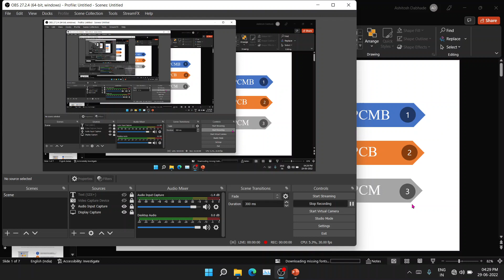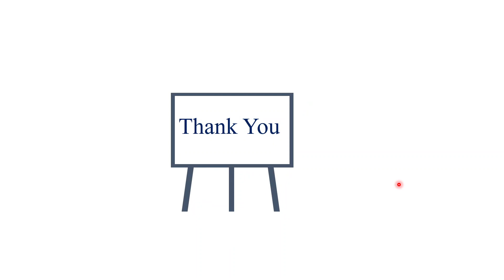Career Options for Science students after 12th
UG Courses available after 12th Science:
After completing 12th with science stream, there are a variety of options available for an undergraduate course. Students who have an interest in technical learning, they can choose engineering courses and the rest can choose from the courses listed below.

BE/B.Tech- Bachelor of Technology
B.Arch- Bachelor of Architecture
BCA- Bachelor of Computer Applications
B.Sc.- Information Technology
B.Sc- Nursing
BPharma- Bachelor of Pharmacy
B.Sc- Interior Design
BDS- Bachelor of Dental Surgery
Animation, Graphics and Multimedia
B.Sc. – Nutrition & Dietetics
BPT- Bachelor of Physiotherapy
B.Sc- Applied Geology
BA/B.Sc. Liberal Arts
B.Sc.- Physics
B.Sc. Chemistry